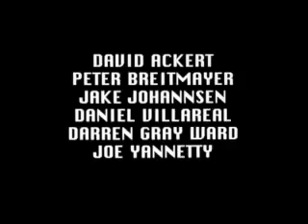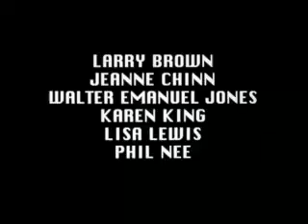Suckers Pt 1.mov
Sucker the car movie funny stuff